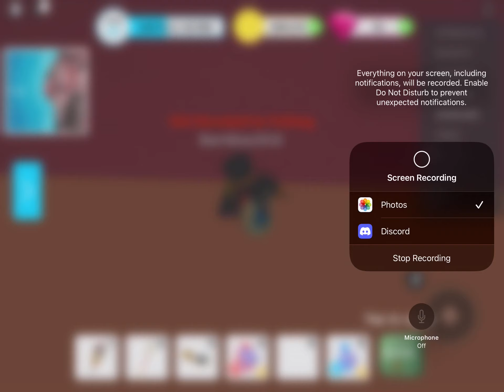Trying to catch a albino fish pt.1 season 2 (start and end) lol